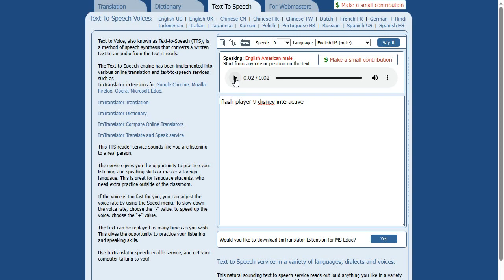Mid-July 2029 Setup with Firefox 2.0.0.5 and Flash Player 9 (Disney Interactive Logo Video) (Fullscreened)